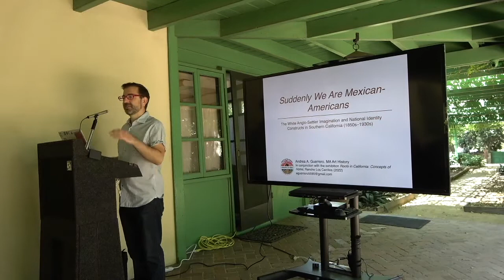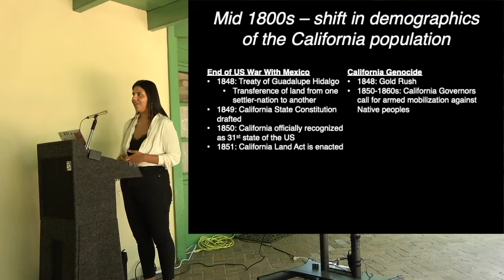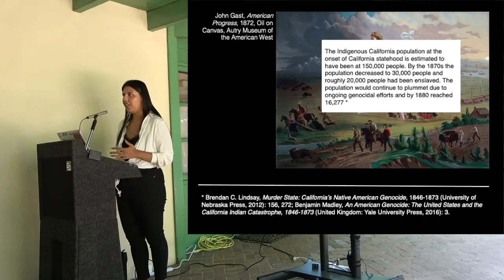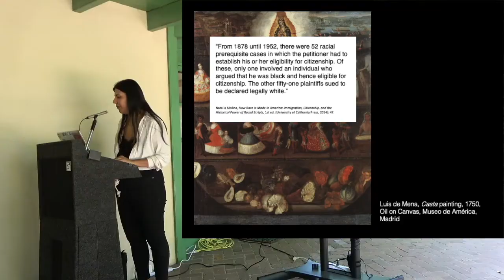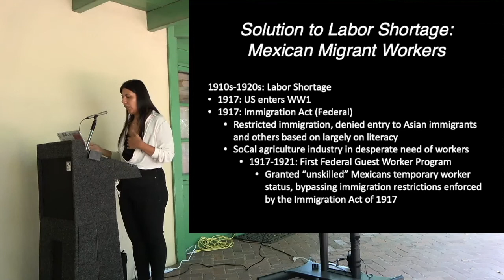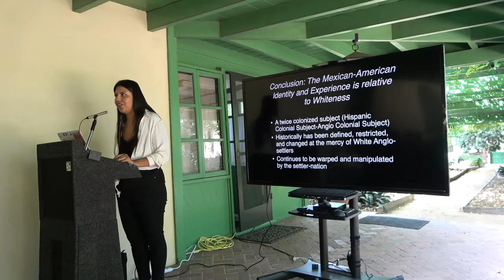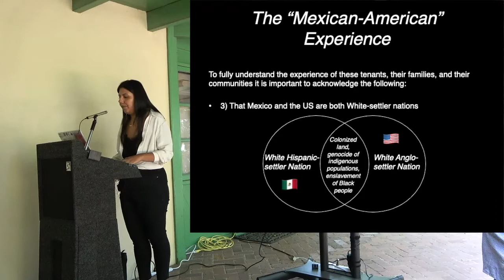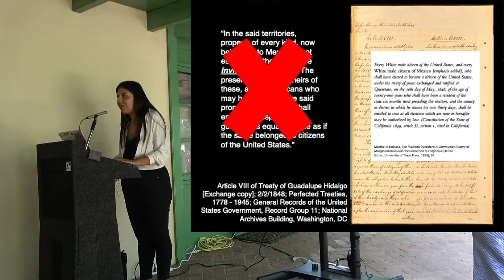Roots in California Speaker Series: Suddenly We Are Mexican Americans feat. Andrea Guerrero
Part 1 of the Speaker Series for the Roots in California: Concepts of Home Exhibition

Suddenly We Are Mexican-Americans: The White Anglo-Settler Imagination and National Identity Constructs in Southern California (1850s–1930s)

Presented by Andrea Guerrero, MA

Explore the origins of the Mexican-American identity as it formed in Southern California following the Mexican-American war in 1848. The discussion will examine the official government discourse, state and national policies, and social discourse that formed the exonym “Mexican-American” and the impact it had on people who were pushed to claim it.